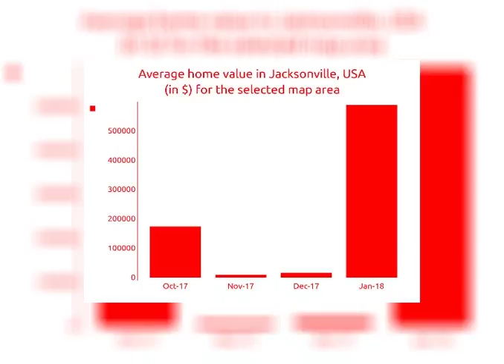3BATH | $ 169900 | Houses for sale in Jacksonville, USA 2018 | MapFlagged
Explore details of the house for sale at Single-family home for sale in Daven with ID12552377. Find other 1410+ houses for sale in Jacksonville with MapFlagged

Beautiful 4 bedroom / 3 bathroom home in Gated Community.  Eat-in space in kitchen, breakfast bar, tiled through-out main living areas, master bedroom has walk-in closet and sliding doors leading to the pool.  The barrel tile roof and brick paver lanai add to the Mediterranean style of the property.  Fully furnished and completely ready for short term / vacation rental including a Games room in the garage with pool table, air hockey and basketball game.  Location is convenient to Disney, shopping and restaurants.  Home can also be used for primary residence.